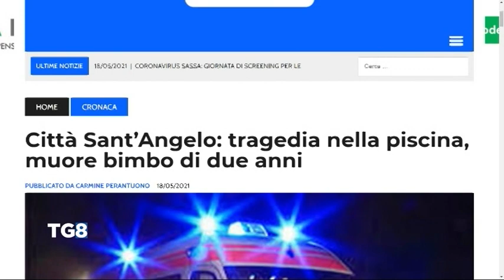Città Sant’Angelo - Tragedia in piscina, muore bimbo di 2 anni